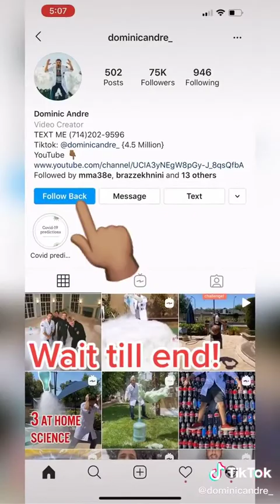💃 Tiktok Funniest Compilation #1442